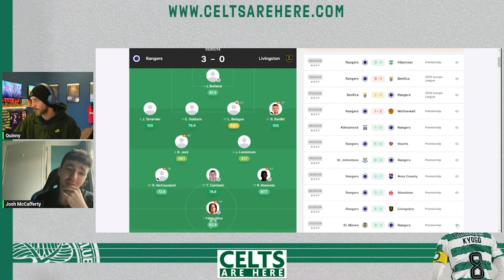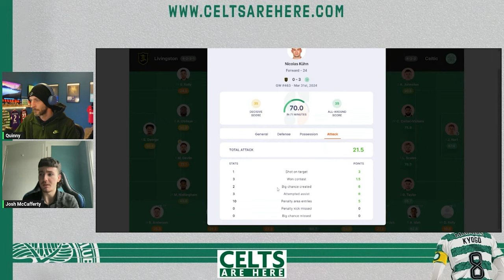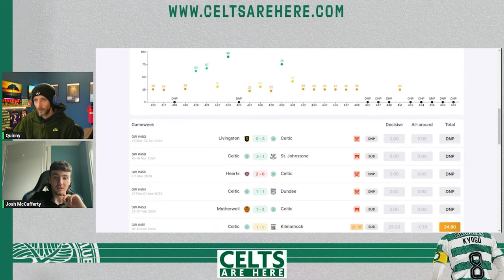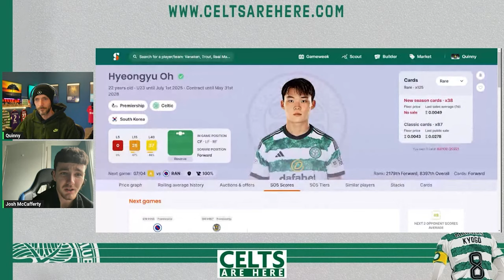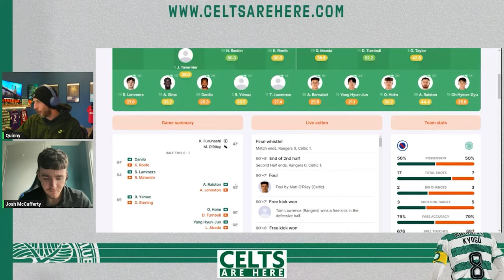Controversial Referee, Injury Returns, McGregor Straight in?; Celtic Glasgow Derby Preview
This week on the CeltsAreHere Podcast, Quinny and Josh talk all things Celtic ahead of Sunday's monumental derby against Rangers. They unpack the team's performance against Livingston, discuss the injury returns with an eye on Sunday, talk about the controversial referee appointment and what this match means for the title race, debating whether this is a must-win or if a draw would suit Celtic.

This episode is a must listen for every Celtic fan. Hail Hail!